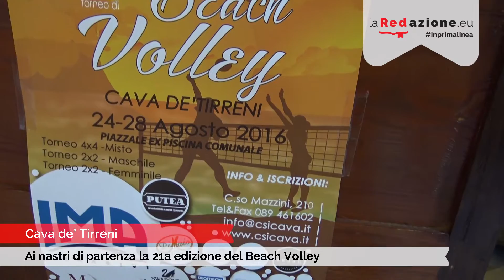Ai nastri di partenza la 21a edizione del Beach Volley